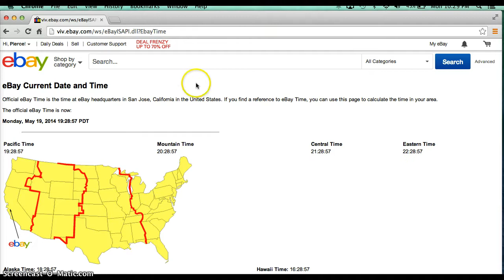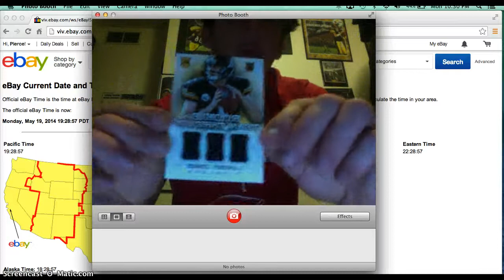2013 panini momentum pack break #146